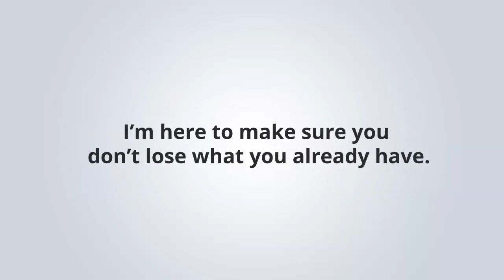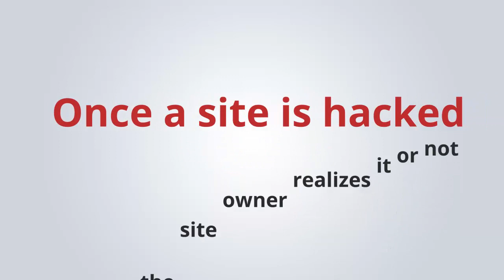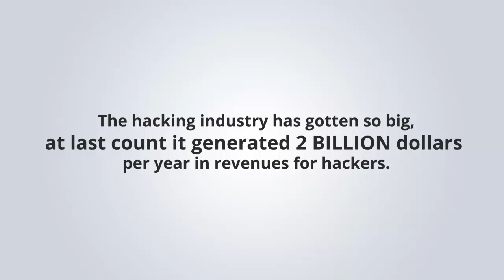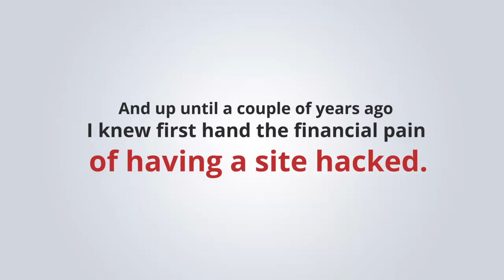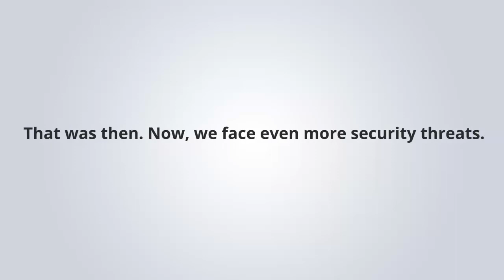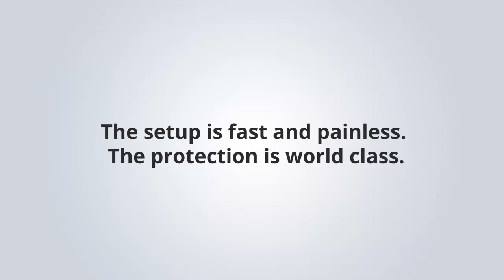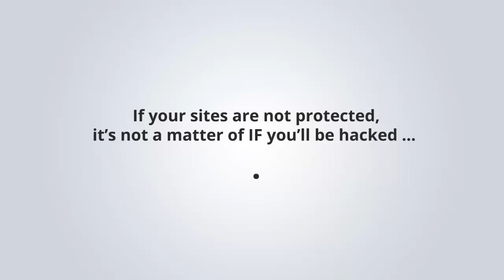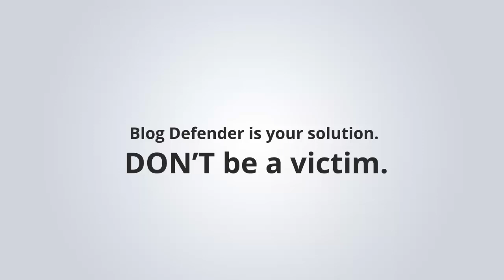Blog Defender 2020 Local Edition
Blog Defender 2020 Wordpress security training for local business agencies

Some of the links I share are Affiliate links - this means that if you make a purchase after clicking on the link I may receive a commission, although you don't pay anything extra.

The purpose of my channel & Blog is to share the tools and techniques that I use in my online business, and affiliate programs allow me to generate some cash in the process.

I stick to things that I do & use myself, stuff that 'does what it says on the box'.

If you do grab something through my link, then Thank You for your support!